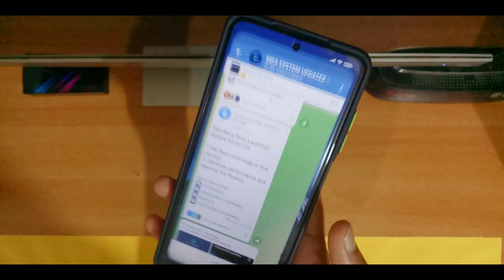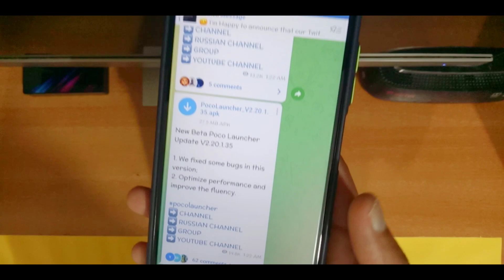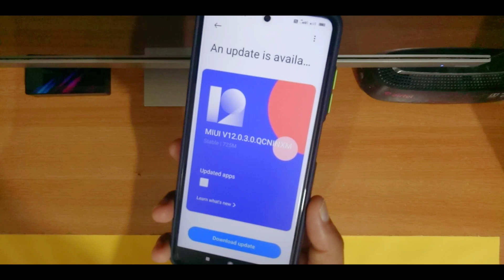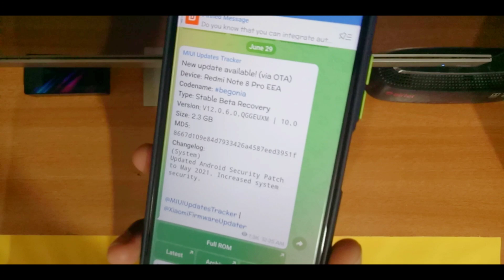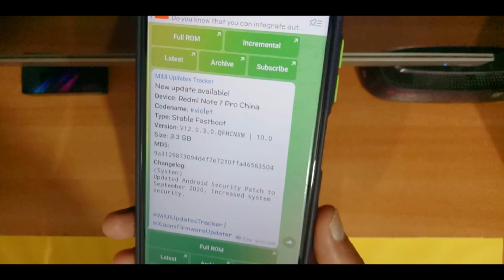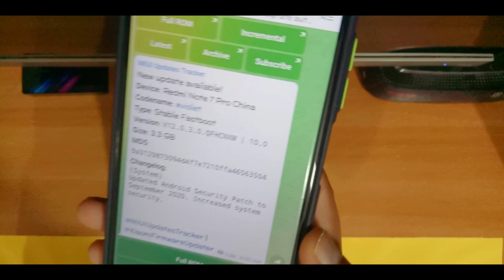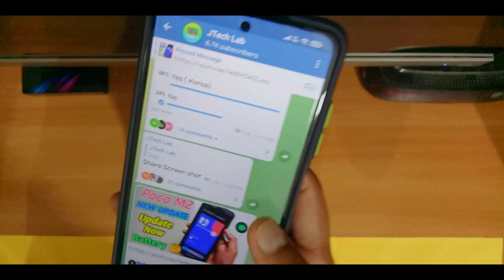Miui 12.5 Update, Stable Android 11, Redmi 8/9, Poco Devices, Redmi Note 7/8/9, Miui Poco Launcher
Miui News

👍FOLLOW ME --😊😊

Please.